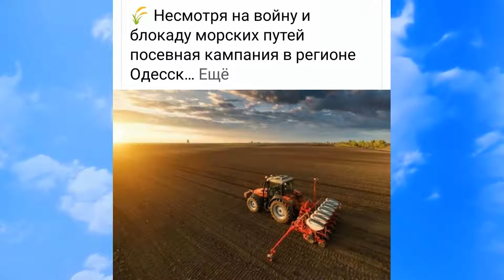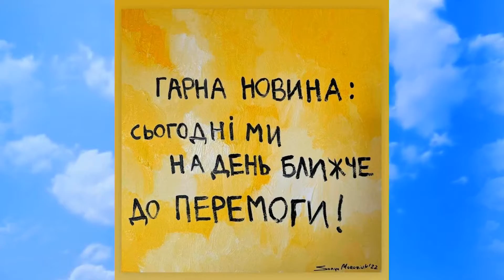Сон Про Україну